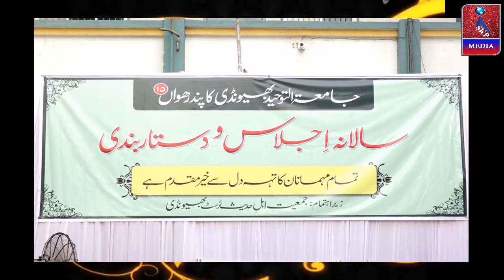Fazilatus Shaikh Mohd Rahmani , Jamiatut Tawheed, Khadipar Bhiwandi 01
ORGANIZED By :-Jamiatut Tawheed, Khadipar Bhiwandi , 15th Annual Dastarbandi, On 26 April 2019 ***,---VIDEO RECORDED & UPLOADED BY --"SKP MEDIA" , "SADIQUE K.P",... 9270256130,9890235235,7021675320 .